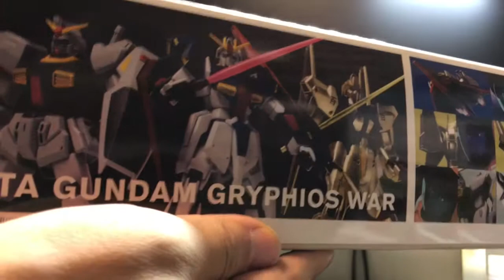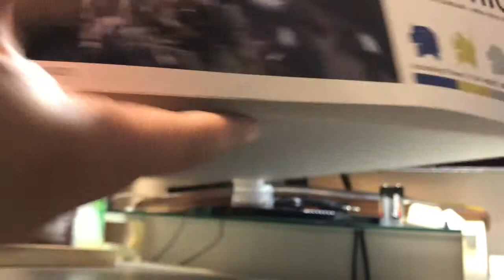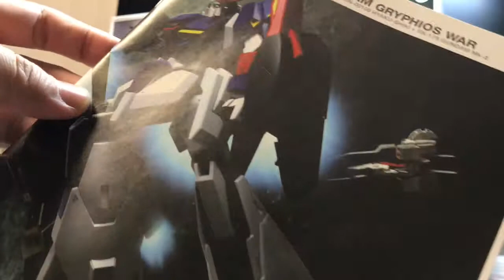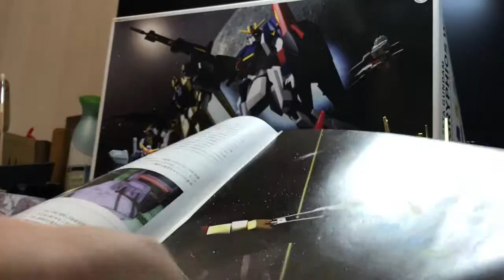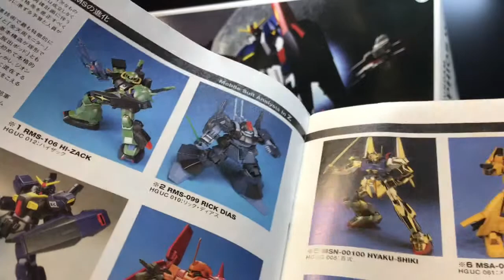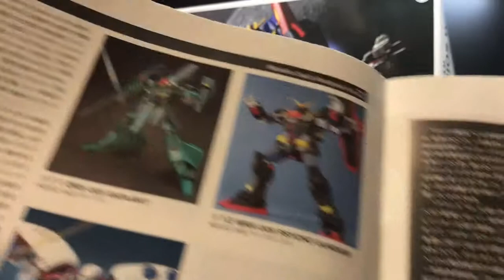[건담 마크2 소개 29편] HG 건담 마크2 그리퍼스 전쟁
이번 시간에는 건담 마크2의 친구들을 함께 만나볼까요?